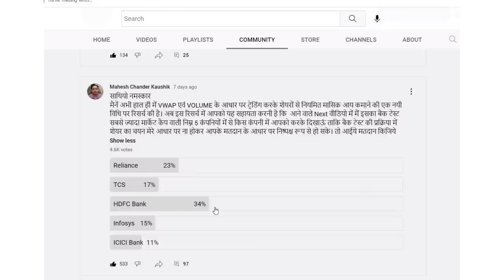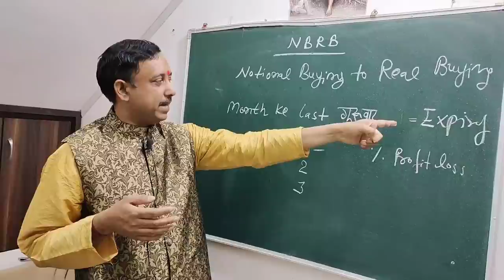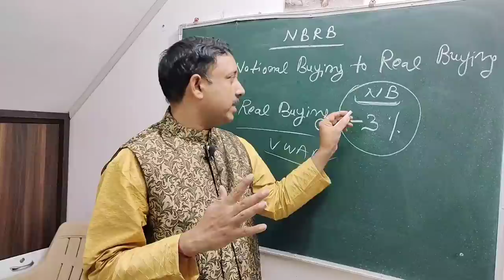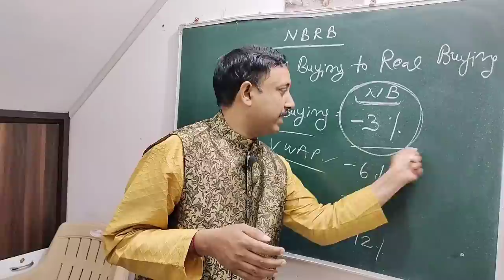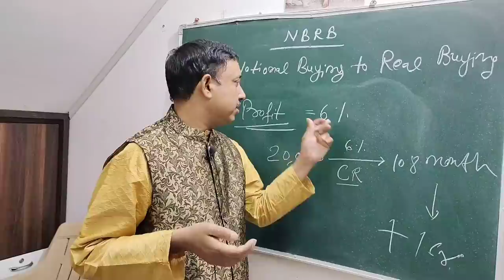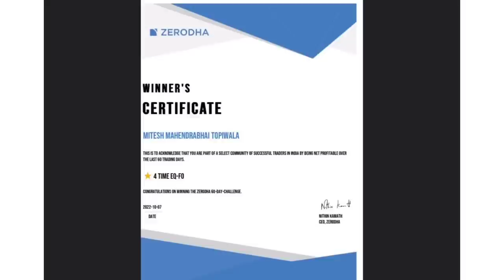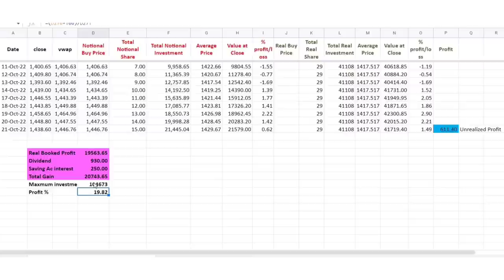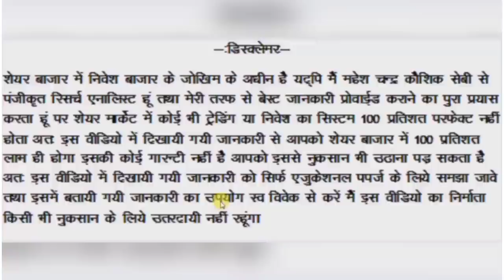VWAP के आधार पर Top 10 Large Cap शेयरों से नियमित मासिक आय कमानें की Notional Buy to Real Buy विधि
इस वीडियो में जिस HDFC Bank के शेयर को उदाहरण से समझाया है उसकी शीट का लिंक
इस वीडियो में जो मैने 108 ट्रेड में प्रति ट्रेड 6 प्रतिशत कम्पाउंड रिर्टन कमायें तो 108 ट्रेड में 6 प्रतिशत रिर्टन मिलने से ही बीस हजार निवेश से कुल राशि 1 करोड़ से उपर हो जाती है ऐसा बताया गया है उस गणना वाली शीट का लिंक
मेरी किताबों को ऑडियो बुक के रूप में Pocket FM पर  को सुनने के लिए आपको Pocket Fm एप पर जाना है और उसके Audiobooks सेक्शन में जाकर, बुक का नाम सर्च करना है। ऐसा करने पर आपको मेरी ऑडियोबुक नज़र आजायेगी।
Link of all audiobooks:-
टेलिग्राम का उक्त लिंक सीधा नहीं खुले तो आप Telegramपर मेरे नाम से सर्च करें उसमें असली चैनल में 9 हजार से ज्यादा फॉलोवर्स है फेक चैनलों पर कम फॉलोवर्स है तथा में टेलीग्राम पर कभी भी शेयरों की टिप नहीं देता व कोई कोर्स आदि नहीं बेचता कृपया फेक चैनलों से बचें व फेक चैनलों को रिर्पोट करें.
1. 20% से 80% तक गिरे हुए शेयरों को को भी Profit में ले आता है Average Out करने का यह जबरदस्त KWK Method
2. मैं जिस वैक्सीन मैथ्ड Sharegenius Swing Trading (SST method) से ट्रेड करता हूं उस वीडियो का लिंक Link for Vaccine method swing trading video
My All Videos ( find all videos including multi-baggers)